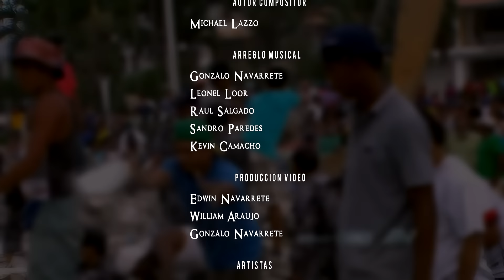TODOS SOMOS UNO ECUADOR 16A - (Terremoto Ecuador)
LO NUEVO DE MICHAEL LAZZO  CON ARTISTAS DE STO DGO
Copyright. EGD Productora